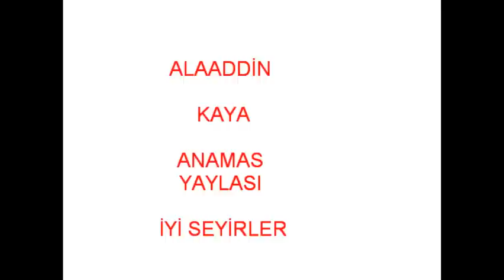OY BİZİM ELLER